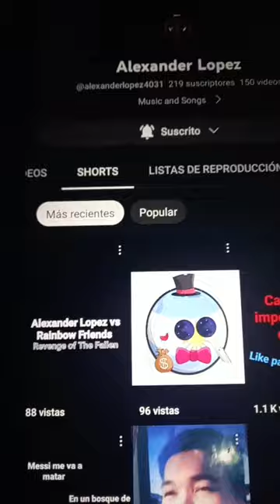Alexander Lopez vs Rainbow Friends: Revenge of The Fallen Trailer Final